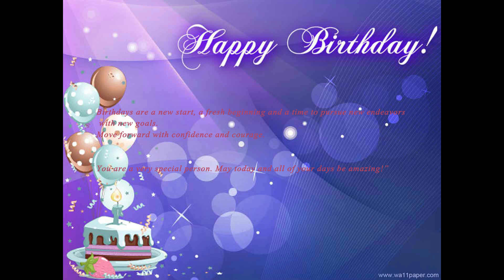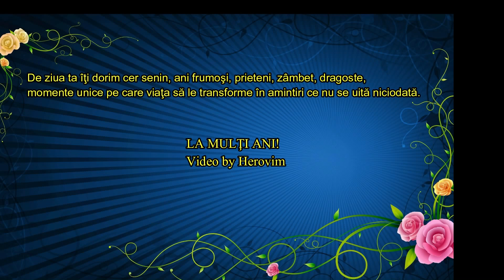Happy Birthday Nadia 21.05.20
Special video for Nadia!

Songs: ENIGMA  MMX Social Song First version Official

Lyrics

Ama Efarerida So Fobi.
Marian Ma Le Godo Gosta Gei.
Nǐ Hǎo Eh!!
Nǐ Hǎo Eh!!
Hemei Jalacariahco Fouja.
Sama Fini Rekimna Gofo Leh!!
There Is a Rhythm In Ur Mind.
U'll Feel The Power Deep Inside.
Oh Let's Celebrate Every Single Day.
There Ain't No Mountain I Can't Climb.
The Melody Makes Me High.
Sing a Song Along The Way!!
(Sing a Song)
Hemei…